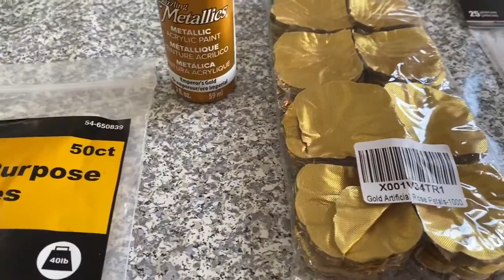GRWM | Milk Bath Maternity Shoot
The weeks have gone by so fast and I’m finally starting to feel like myself again. Here’s a quick video of my getting ready for my milk bath photoshoot

DIY headband

99cent store purchases:
6 pack headband (used white)
Zip ties  7in and 11in

Amazon purchases:
Gold rose petals
Metallic Gold paint